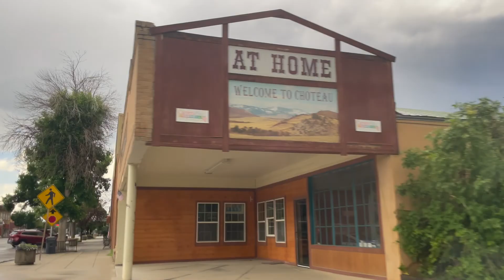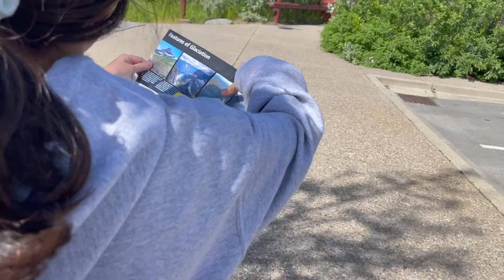glacier national park | canada road trip 2022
part 2 of our road trip to canada! :D